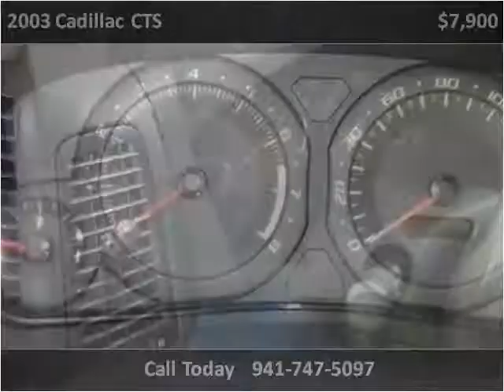2003 Cadillac CTS Used Cars Bradenton FL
This 2003 Cadillac CTS is available from Sunny Florida Motors.